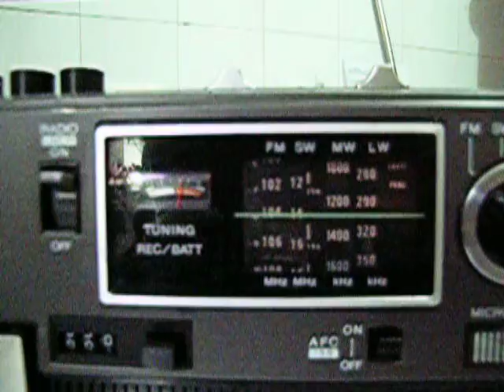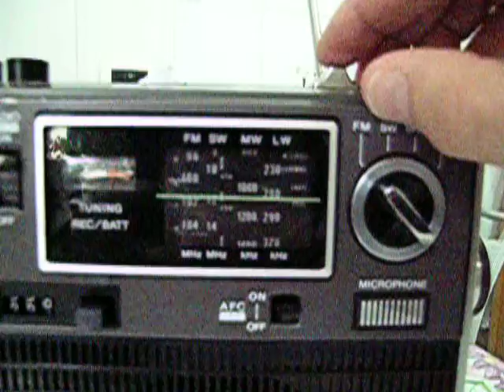Sony CF-420L_Video 4